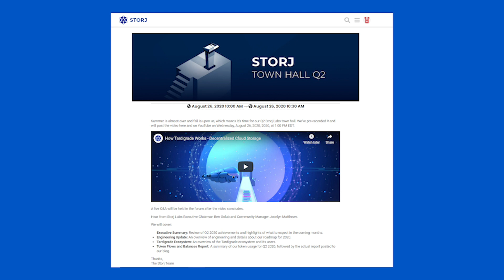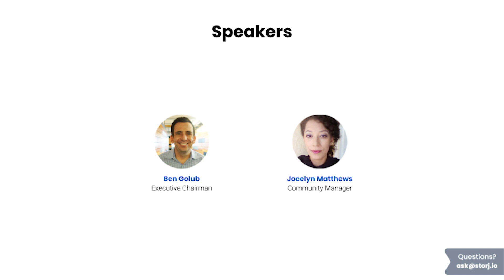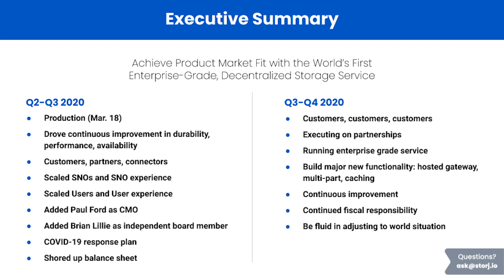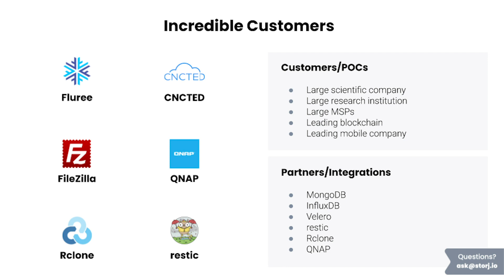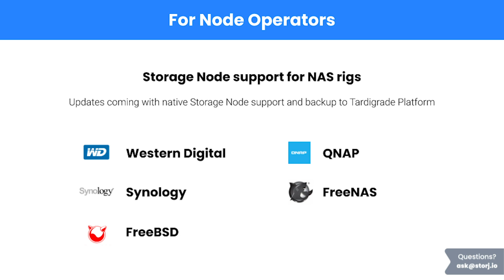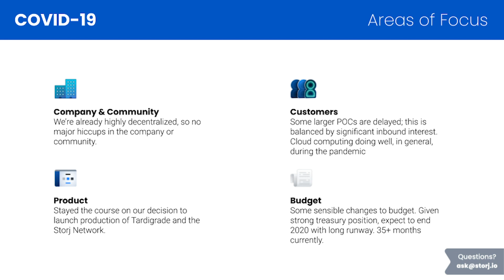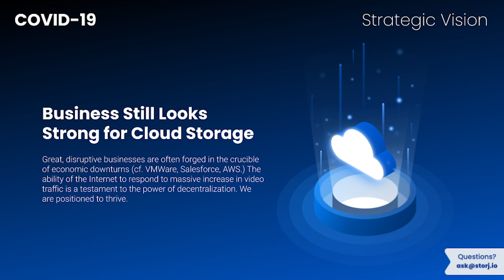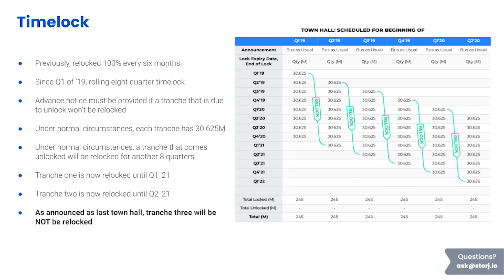Q2 2020 Storj Labs Town Hall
Hear from Storj Labs CEO and Executive Chairman  Ben Golub and Jocelyn Matthews, community manager.

Topics:
-- Executive Summary: Review of Q2 2020 achievements and highlights of what to expect in the coming months.
-- Engineering Update: An overview of engineering and details about our roadmap for 2020.
-- Tardigrade Ecosystem: An overview of the Tardigrade ecosystem and its users.
-- Token Flows and Balances Report: A summary of our token usage for Q2 2020, followed by the actual report posted to our blog.